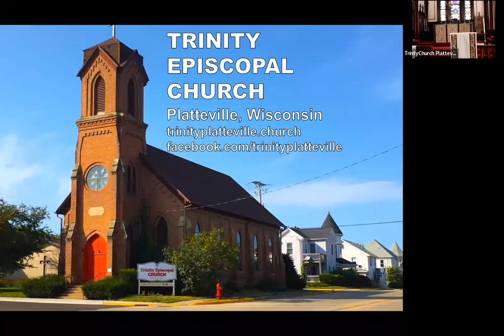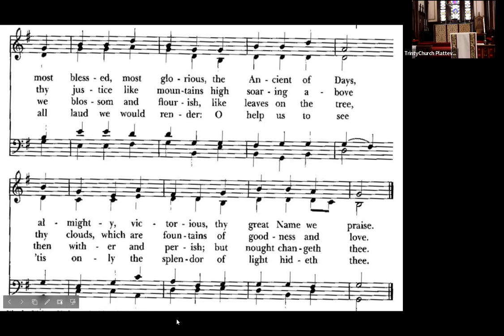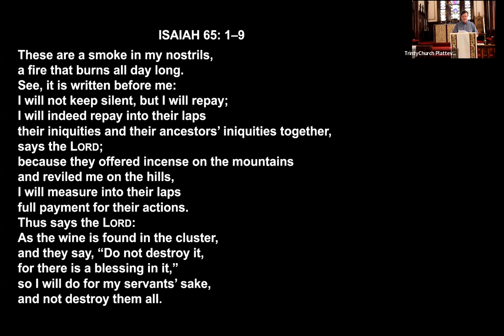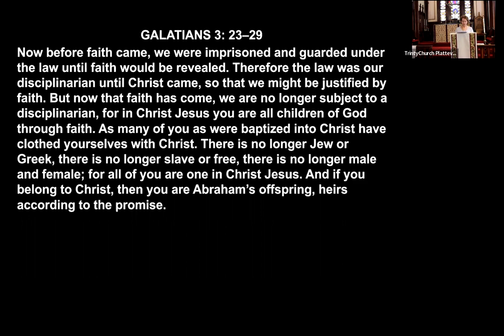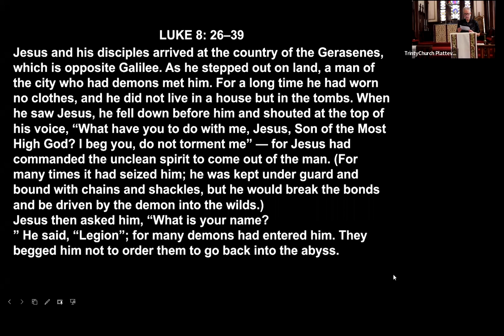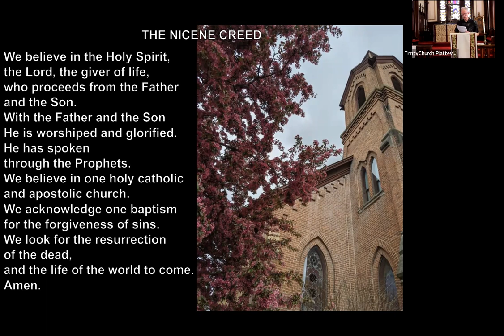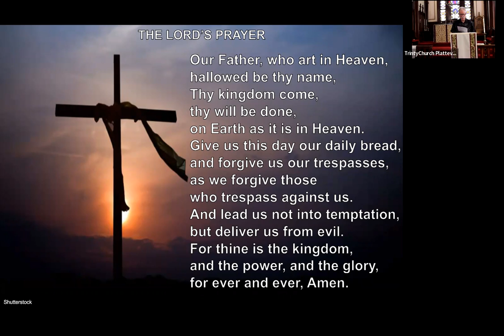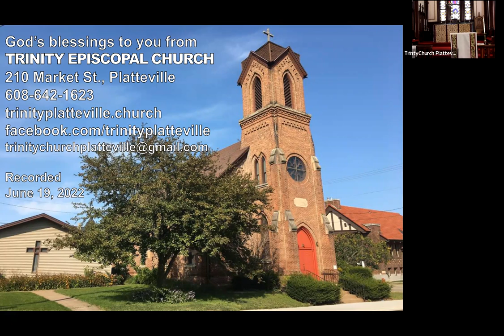Morning Prayer June 19, 2022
Morning Prayer for the Second Sunday after Pentecost.